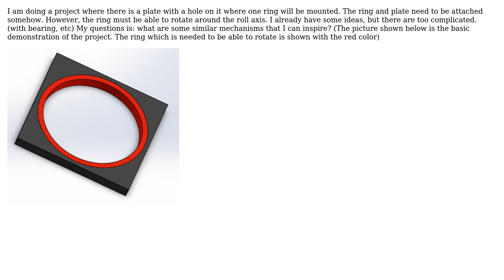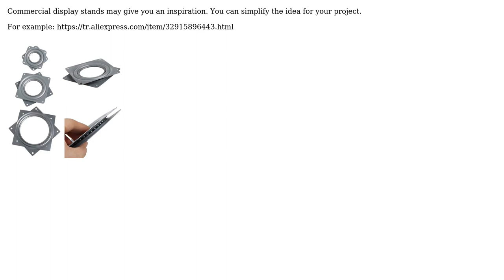Engineering: What kind of mechanisms are there to give an object free rotation? (2 Solutions!!)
Engineering: What kind of mechanisms are there to give an object free rotation?